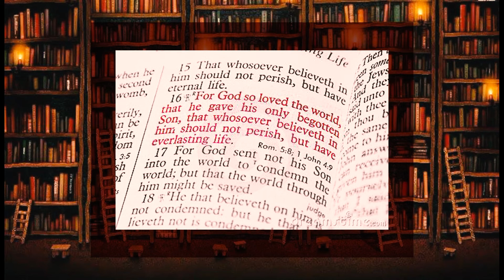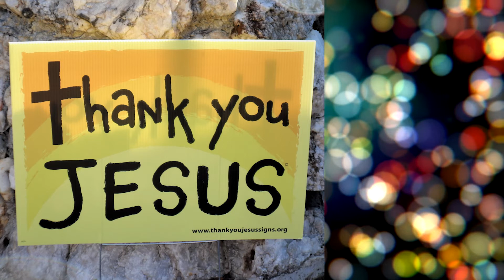BEKAH BEAN-JESUS (HE IS THE SON OF GOD)-CHRISTMAS 2020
BY: THE ARCHERS
EDITED BY: BeanScreen